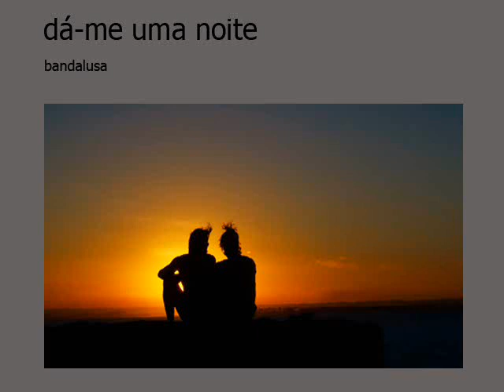DÁ ME UMA NOITE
DÁ ME UMA NOITE Bandalusa